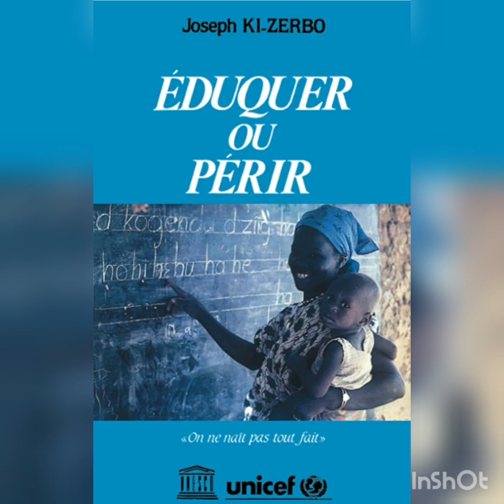Burkina-Faso : Éduquer ou périr _ Joseph Ki-Zerbo " Si nous nous couchons, nous sommes morts."